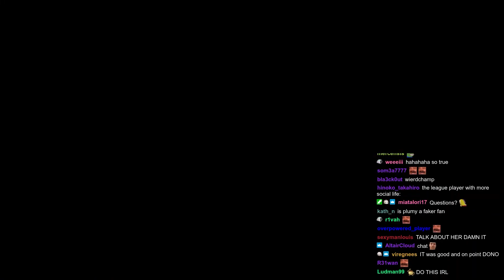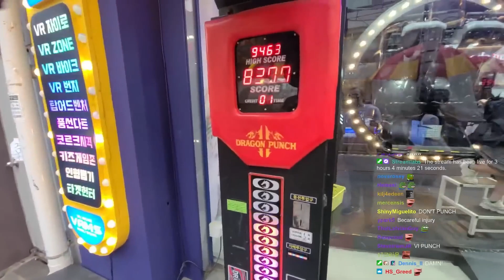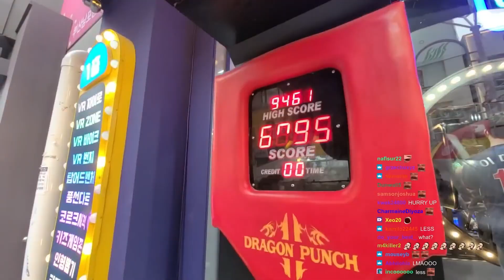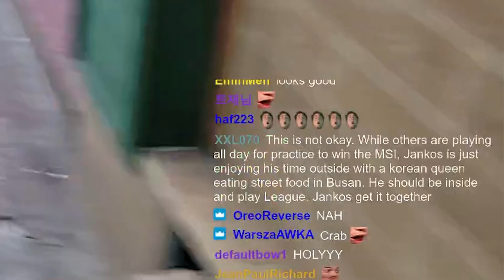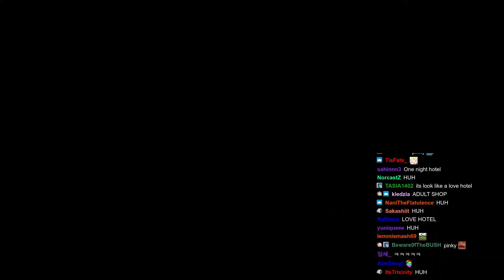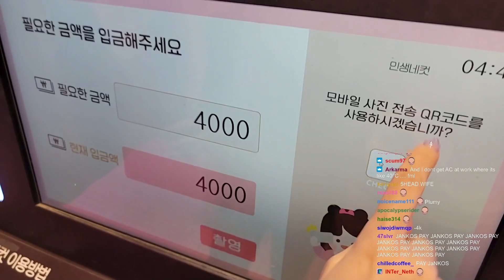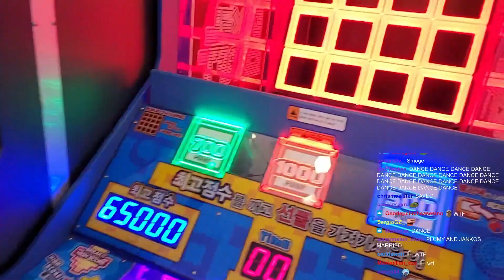WE MET! JANKOS AND PLUMY STREAM FROM KOREA | BEST MOMENTS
》Credits:《